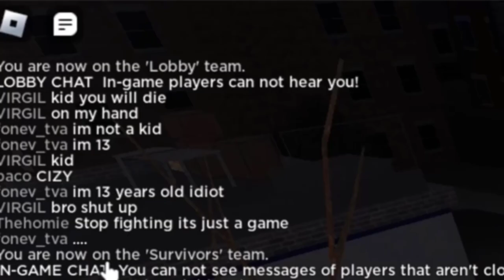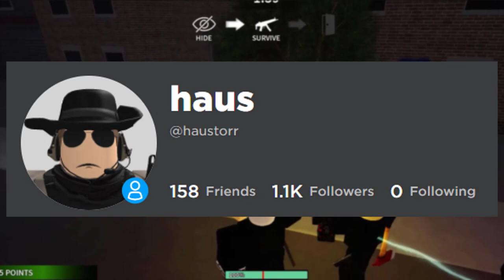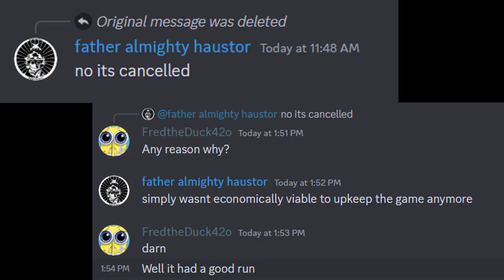The Tragic Rise And Fall Of Night Of Noobs / Lab Breakout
This is actually kind of sad.
Thanks to my friend for writing the outro.